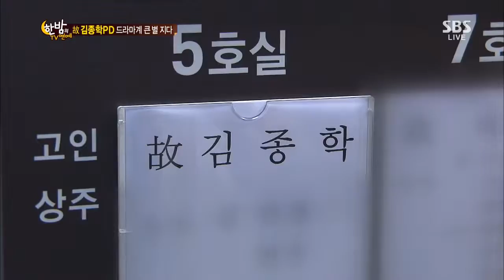한밤의 TV연예 20130724 #27(2)